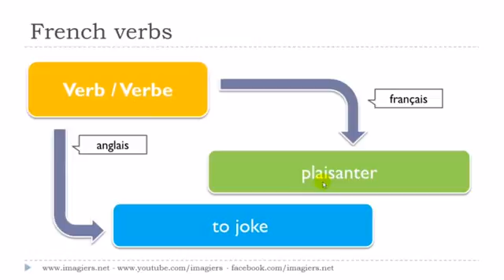урок французского языка # Le verbe # plaisanter